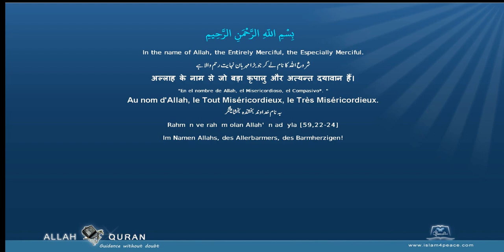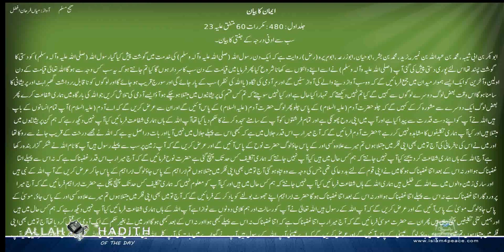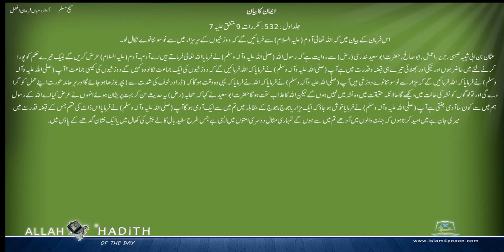Sahih Muslim Urdu صحیح مسلم اردو 002 ایمان کا بیان